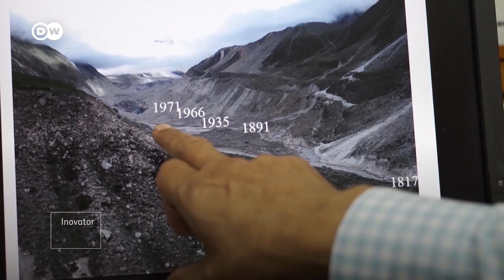Salju Himalaya Akan Punah Jika Suhu Bumi Terus Naik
Salju di Himalaya diprediksi akan punah di tahun 2100 jika suhu bumi terus naik. Salju dan gletser di Himalaya menjadi sumber air minum bagi lebih dari tiga miliar manusia di Cina dan Asia Selatan. Fenomena muram ini sudah bisa dirasakan di gletser Pindari yang mencair kian cepat. Menurut warga lokal, satwa yang biasa hidup di kaki gunung, kini mulai menetap di daerah yang lebih tinggi lantaran suhu yang kian menghangat.